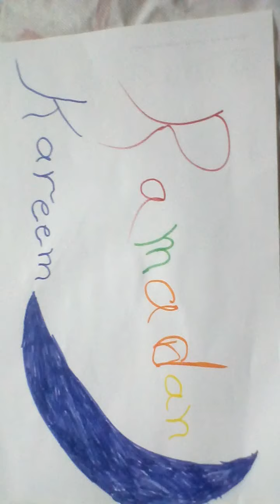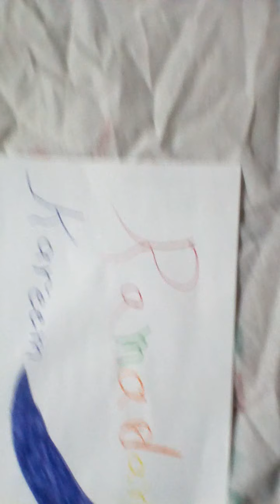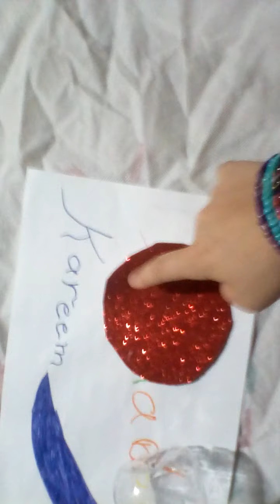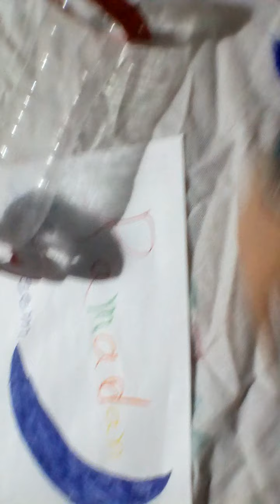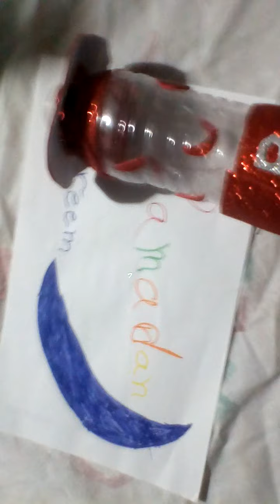DIY homemade Ramadan lantern from LRJ crafts channel